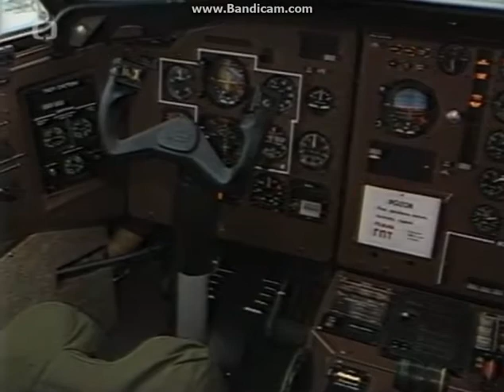Let-L610 | Představení letounu L610 veřejnosti | 1. 2. 1989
Československá Televize / HTN
TELEVIZNÍ NOVINY / Hlavní zpravodajská relace
Odvysíláno: středa -  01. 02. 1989 v 19:43:52 SEČ
Stopáž: 3 min 29 s
Redaktor: V. Vymazal
Kamera: V. Farný
Let-L610M, Let Kunovice, OK-130, cn. X-01,
Kunovice, LKKU, Československo - 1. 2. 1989